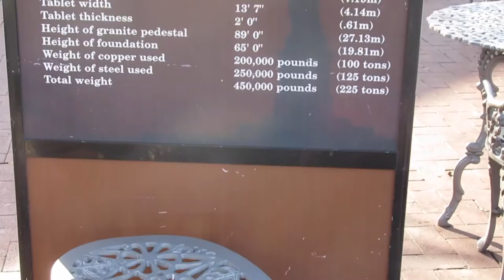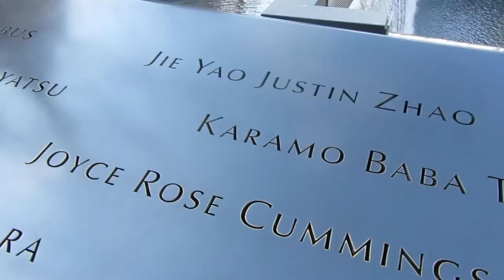VLOGMAS day 2 - Statue of Liberty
Hey Guys,

Welcome to day 2 of my New York Vlogs, It has been a very busy day in this video we went on the tour using the big red bus company to vist all the sights, we went to see the Statue of Liberty, Ellis Island, ground zero ( it was very sad seeing all them names, thinking about all those people who sadly lost their lives)

Xo